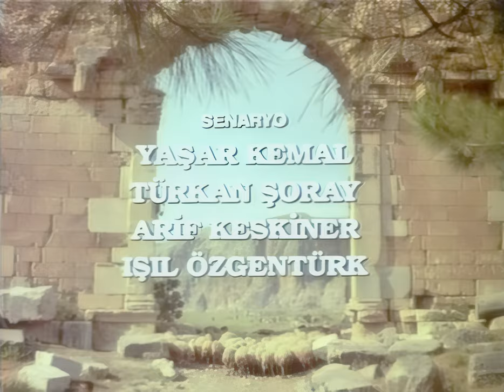Yılanı Öldürseler Türk Filmi | 4K ULTRA HD | Türkan ŞORAY | Talat Bulut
Yılanı Öldürseler; Türkan Şoray, Talat Bulut ve Aliye Rona'nın oynadığı 1976 yıl yapımı Türk filmidir.
Yılanı Öldürseler filminin oyuncular: Türkan Şoray, Talat Bulut, Ahmet Mekin, Erol Demiröz, Yaman Okay, Hüseyin Peyda, Aliye Rona,  Mahmut Cevher,   Pars Sezer, Erdal Cindoruk.

Yılanı Öldürseler, Yaşar Kemal'in aşk, töre ve anne şefkati üçgeninde filmlere konu olmuş romanıdır. Eserde Yaşar Kemal'in doğup büyüdüğü Osmaniye'nin Hemite köyündeki Esme'nin hikâyesini anlatılır. Yazar, Yılanı Öldürseler'i 1950'de Kozan hapishanesinde yatarken tanıştığı bir çocuğun başından geçenlerden esinlenerek yazmıştır. 1976'da Cumhuriyet gazetesinde tefrika edildikten sonra aynı yıl Cem Yayınevi tarafından kitap olarak basılmıştır. 1982'de Türkan Şoray'ın yönetmenliğinde aynı adla sinemaya uyarlanan kitap, 1983 yılında Marianik Revillon tarafından Paris'te tiyatro oyunu olarak sahnelenmiştir  1991 yılında Yaşar Kemal'in eşi Thilda Kemal tarafından To Crush the Serpent adıyla İngilizceye çevrilmiştir.

Yılanı Öldürseler filminin konusu; Esme köyün en güzel kızıdır. Yaşadığı yörede herkes ona vurgundur. Esme de köyün yiğit delikanlısı eşkıya Abbas'a sevdalıdır, ama köy ağası Halim'le evlenmek zorunda kalmıştır. Bu evlilikten çocuğu olmuştur. Esme uğruna elini kana bulayıp, onbir yıldır hapislerde yatan Abbas bir gün çıkar gelir. Abbas kararlıdır. Çünkü hala Esme'ye vurgundur. Onu kaçırmak ister. Esme de ona boş değildir. Gene de direnir, kaçmaz. Çünkü çocuğu Hasan'ı düşünür. Abbas, bir gece evi basıp Esme'nin kocasını öldürür. Esme'yi kaçırır. Ama köylüler Abbas'ı öldürüp cesedini köy meydanına atarlar. Esme'nin uğursuz güzelliği felaketler getirmektedir. Esme'nin köyden alıp başını gitmesi ya da ölmesi istenmektedir. Bu kez Esme'yi öldürmek için Ali görevlendirilir. Ali de bu işi beceremez. Çünkü bu güzelliğe kıyamaz. Peki ya kim yapacaktır bu işi? Oğlu Hasan mı? Silah Hasan'a verilir. Babasının kanı yerde kalmamalıdır. Bütün olaylardan suçlu olan Esme öldürülmezse Hasan'ın babası Halil, mezarında hortlayacaktır. Esme çırılçıplak leğende yıkanırken, Hasan anasına silahı ateşler...

Uyarlamalar
Eser, 1981 yılında Türkan Şoray tarafından aynı adla sinema filmine uyarlandı. Filmin senaryosu Arif Keskiner, Işıl Özgentürk ve Türkan Şoray tarafından yazıldı. Filmde Esme'yi canlandıran Şoray, Sinema Benim Aşkım'da Yılanı Öldürseler'i yönetmeye karar verdikten sonra çok zorlandığından, çekimler esnasında üzerinde çok büyük bir baskı hissettiğini belirtmiştir.[3] Yaşar Kemal, sinemaya uyarlanan tüm filmleri arasında en çok Yılanı Öldürseler'i beğendiğini dile getirmiştir.[3]

1983'te Marianik Revillon tarafından tiyatro oyununa uyarlandı. Oyun, Paris Stel Üniversitesi Tiyatrosu'nda sahnelendi.